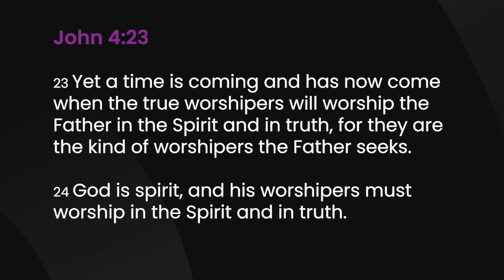Sharpen Weekly Devotional [August 8, 2022]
A 5 minute devotional by Pastor Ricky Temple designed to sharpen your life. Topic: How do you define worship?